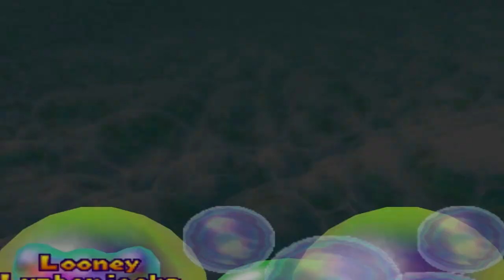Mario Party 2 50 Turns Mystery Land Turn 6 (DK)